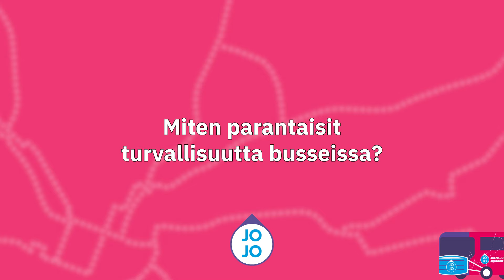Miten parantaisit turvallisuutta busseissa?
Teemme kaikkemme, että matkustaminen JOJO:n busseissa olisi niin turvallista kuin mahdollista. Jokainen voi myös henkilökohtaisella toiminnallaan hillitä taudin leviämistä käyttäytymällä asianmukaisesti. Muistin virkistämiseksi kannattaa vilkaista päivitetyt ohjeet turvallisempaan matkustamiseen